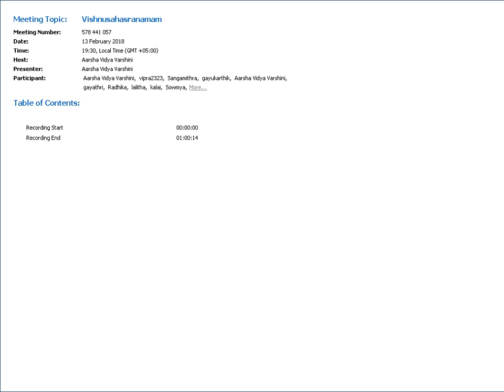Vishnusahasranaama 33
Vishnusahasranaama chanting and meaning in Tamil